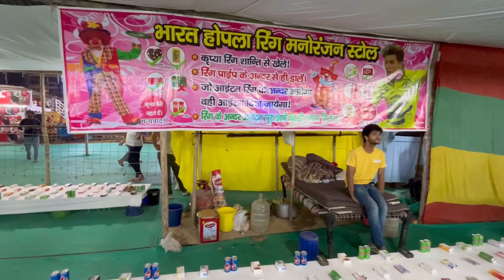Delhi Ramleena Show - Rajouri Garden Dussehra Mela - Near Vishal Cinema Rajouri Garden Metro Station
Delhi Ramleena Mela 2023 - Rajouri Garden Dussehra Mela - Raju Garden Metro Station Ke pass Dussehra Mela

Vlog 207
Keep Supporting

मुझे इंस्टाग्राम पर भी फॉलो कर सकते हैं।